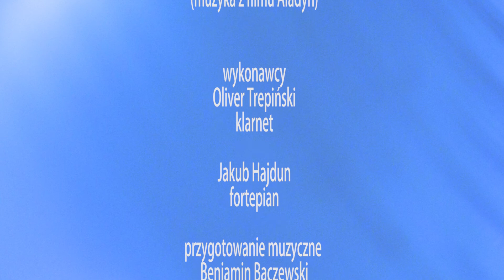A Whole New World - Oliver Trepiński (klarnet), Jakub Hajdun (fortepian)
Występ zarejestrowany podczas pierwszego koncertu klas instrumentów dętych ECEKON. Wrzesień 2022 roku.